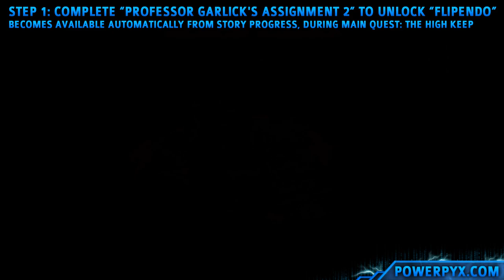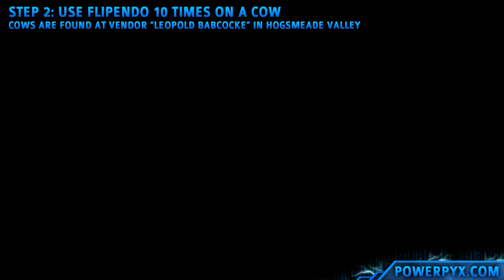Hogwarts Legacy - Spilled Milk Trophy / Achievement Guide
Hogwarts Legacy Spilled Milk Trophy Guide / Achievement Guide - Use Flipendo ten times – to tip one cow or several [Bronze]

Step 1: Complete Assignment - Professor Garlick's Assignment 2 (becomes available automatically with story progress, when starting Main Quest: The High Keep). This unlocks the Spell "Flipendo".

Step 2: Find a Cow in the open world and use Flipendo spell on it 10 times. You can do this 10 times on the same cow, doesn't need to be on different cows. Cows spawn in Hogsmeade Valley -- East Hogsmeade Valley (fast travel point) -- Leopold Babcocke (vendor). In front of the vendor are usually a few cows. They have brown fur and horns. Should the cows not be there, simply fast travel away and try advancing time (open map and press R3/Right Stick) and return.

All Harry Potter Hogwarts Legacy Trophies & Achievements:

Trophy Triumph
Obtain all other trophies

The Sort Who Makes an Entrance
Complete the introduction and finish the Sorting Ceremony

The Toast of the Town
Find the Map Chamber as a Slytherin

The Auror's Apprentice
Find the Map Chamber as a Hufflepuff

The Gryffindor in the Graveyard
Find the Map Chamber as a Gryffindor

The Wise Owl
Find the Map Chamber as a Ravenclaw

First Class Student
Attend your first class

Troll with the Punches
Survive the troll attack on Hogsmeade

That's a Keeper
Meet Charles Rookwood in the Map Chamber

Rescue the phoenix

Grappling with a Graphorn
Subdue the Lord of the Shore

The One Who Mastered Memories
View all Pensieve memories

The Hallowed Hero
Wield a Deathly Hallow

The Hero of Hogwarts
Defeat Ranrok

The Seeker of Knowledge
Win the House Cup

The Avenging Gazelle
Complete Natsai Onai's relationship line

The Defender of Dragons
Save a dragon

Beast Friends
Complete Poppy Sweeting's relationship line

A Sallow Grave
Complete Sebastian Sallow's relationship line

Flight the Good Flight
Beat Imelda's time in all broom races

Challenge Accepted
Complete all tiers of a challenge

Collector's Edition
Complete all collections

A Keen Sense of Spell
Invoke Ancient Magic for the first time

Loom for Improvement
Upgrade a piece of gear

The Root of the Problem
Stun 10 different enemies using a Mandrake

The Nature of the Beast
Breed every type of beast

Going Through the Potions
Brew every type of potion

Put Down Roots
Grow every type of plant

Third Time's a Charm
Upgrade a piece of gear 3 times

A Talent for Spending
Spend 5 Talent Points

Savvy Spender
Spend all Talent Points

Room with a View
Reach the highest point in the castle, the Headmaster's upper study

Spilled Milk
Use Flipendo ten times – to tip one cow or several

Floo Around the World
Unlock all Floo Flames

Followed the Butterflies
Follow butterflies to a treasure

Rise to the Challenges
Defeat enemies in all battle arenas

Merlin's Beard!
Complete all Merlin Trials

The Intrepid Explorer
Discover all cairn dungeons

Coasting Along
Visit Poidsear Coast

Demiguise Dread
Find all Demiguise statues

The Ends Petrify the Means
Defeat a total of fifty enemies using Petrificus Totalus

Raising Expectations
Reach a combo of 100

Finishing Touches
Use Ancient Magic on every enemy in the game

The Spell Master
Learn all spells